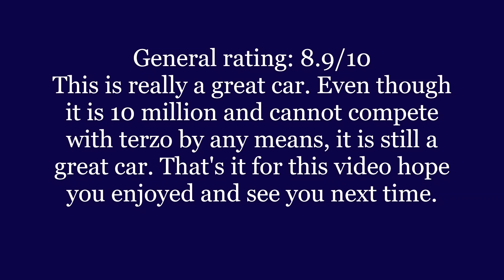Apollo IE mini review | Car Dealership Tycoon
later opinion (1/5/22):
this car is insanity. this car really made me think the p1 gtr was overrated, now that i have it. the accel is great, better than gtr cars, top speed isnt the best, but it is sufficient. handling is way better than p1 gtr. the braking is okay, usable but cant go full throttle. overall? gtr cars are overrated, get this.

i don't accept friend requests but you can always follow me and join my servers ;)
Make sure to join Daanish's group! You can get into conversations and maybe a few leaked videos!